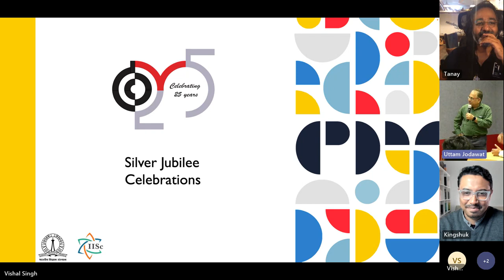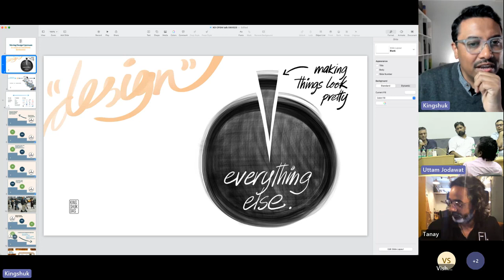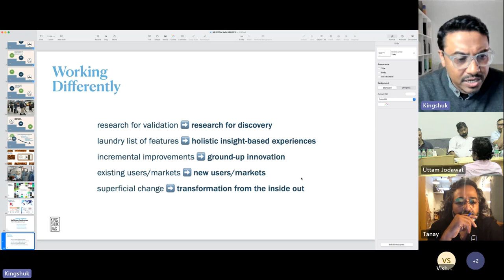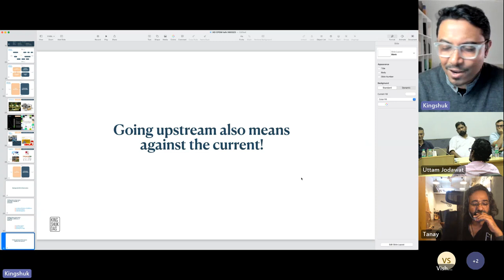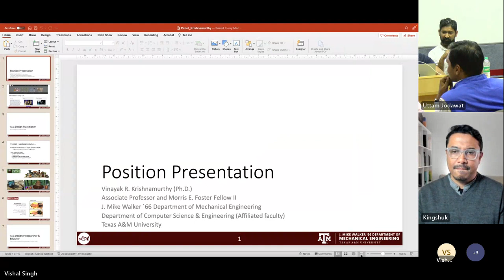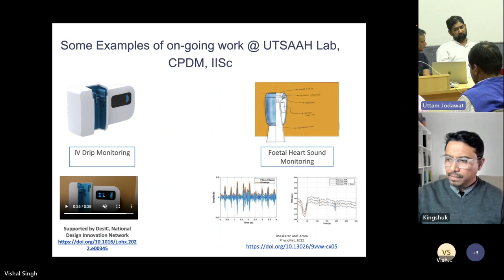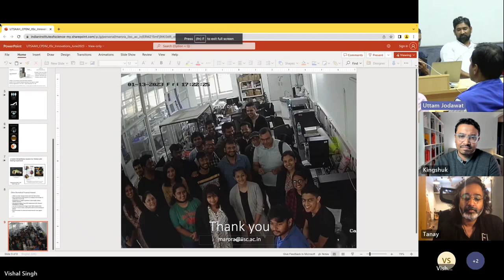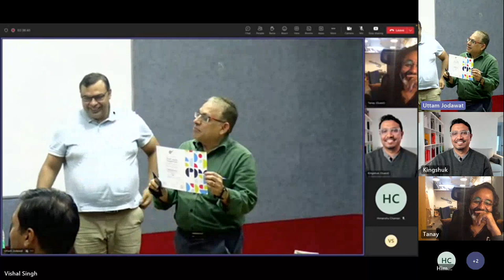13th Episode | Silver Jubilee Celebrations | CPDM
Centre for Product Design and Manufacturing (CPDM) – the design and manufacturing face of IISc – has inducted its 25th batch of M.Des students in the academic year 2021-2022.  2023 is also the Silver Jubilee year of the foundation of CPDM. In order to celebrate these historic occasions, a series of events have been planned to take place between 2022 and 2023.

The 13th event of the Celebration of Silver Jubilee of the M.Des Programme at CPDM starts on Monday, 5th June 2023, from 17:00-19:30.

We cordially invite you to join this event.